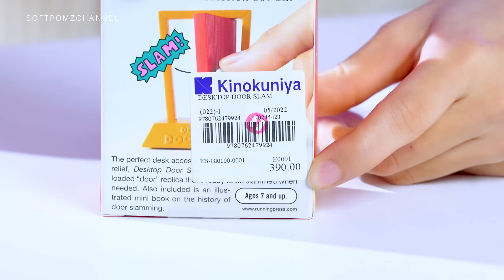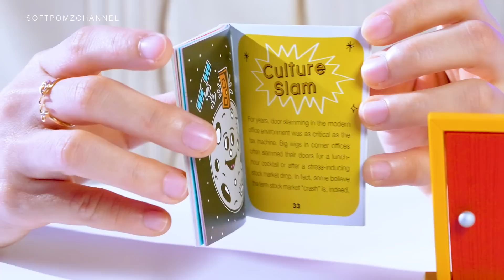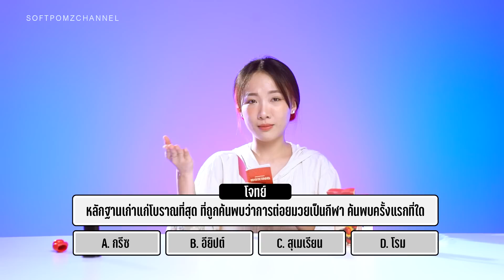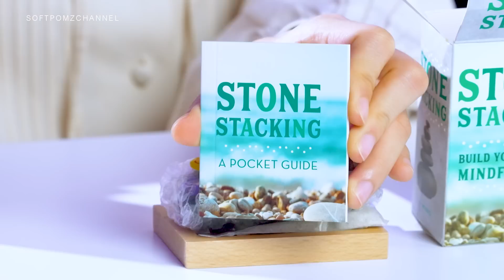ซอฟรีวิว: ของจิ๋วแก้อารมณ์บนโต๊ะทำงาน!【RP minis】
เคยไหม? โมโหใครสักคนแต่ไม่รู้จะระบายอารมณ์ยังไงดี!? นี่เลย! เครื่องมือระบายอารมณ์จิ๋ว พกพาง่าย ไอเท็มเด็ดหาซื้อได้ที่ Kinokuniya จะระบายอารมณ์แบบไหนได้บ้าง ไปดูกันเลย!